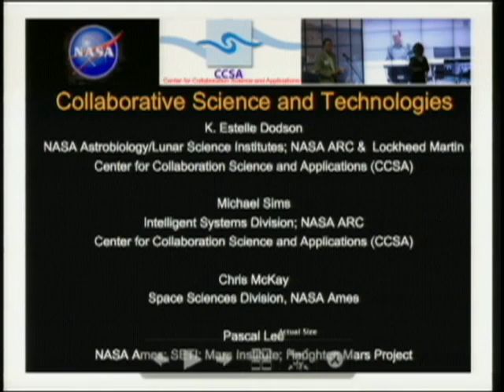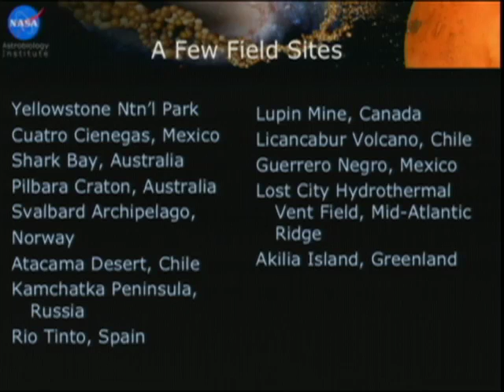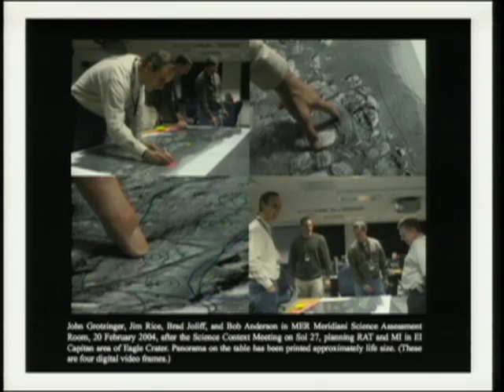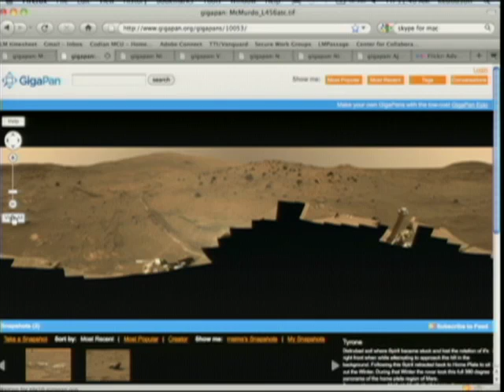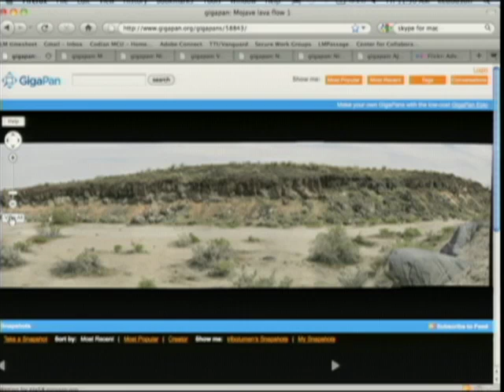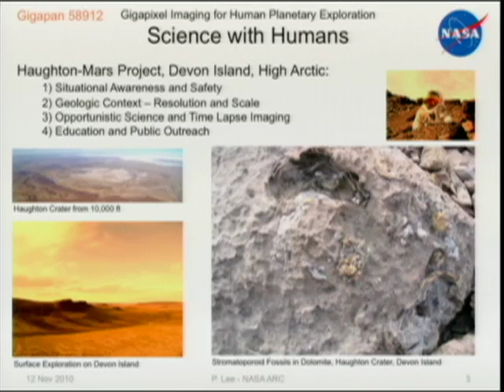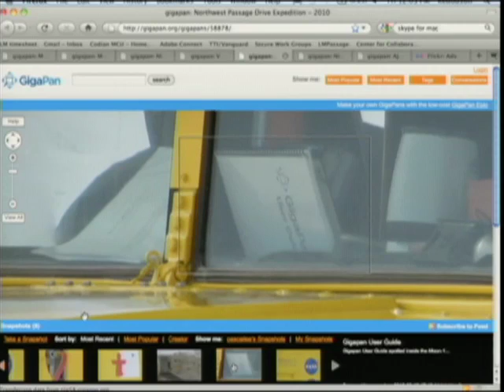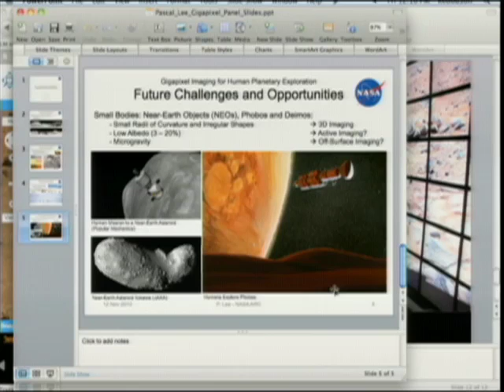Gigapan Imaging used in Planetary Exploration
NASA: Gigapan Imaging used in Planetary Exploration: Science Collaboration and Gigapans, 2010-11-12 Michael Sims of NASA Ames, Estelle Dodson of NASA Ames & Lockheed Martin, Pascal Lee of NASA Ames, SETI, & Mars Institute and Chris McKay of NASA Ames at the first Fine International Conference on Gigapixel Imaging for Science, November 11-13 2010 at Carnegie Mellon University in Pittsburgh, PA. New technologies allow us to powerfully collaborate as remote scientific teams both in actual planetary exploration and in analog investigations. This can be especially valuable in environments that are fragile (such as the Mojave desert, Haughton Crater and caves), or remote and hard to access (such as Haughton Crater in the Arctic, Moon, Mars), or transitory (such as the Northwest passage, the Mojave desert's vegetation over time, Mars). The panel will talk about our experience in distributed scientific collaborations and Gigapan technologies in these and other environments Contact or Mary Jo Daines at